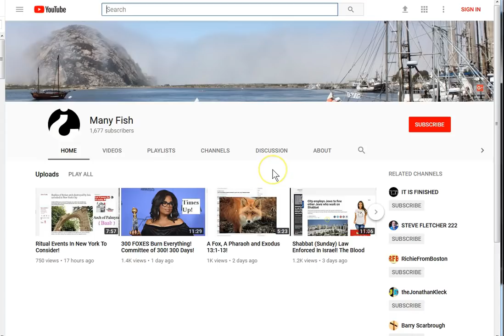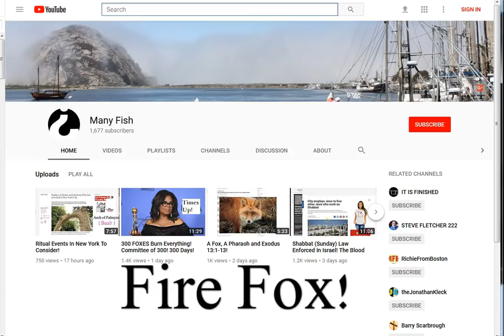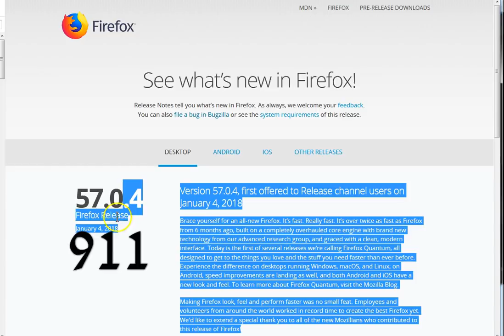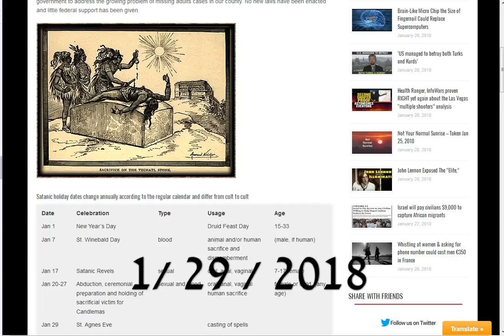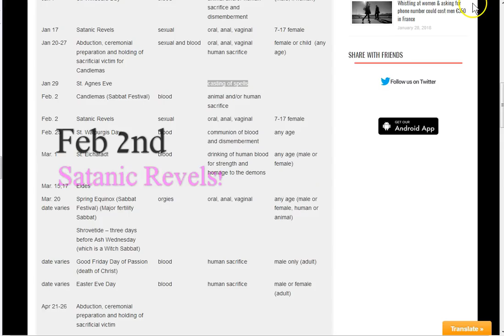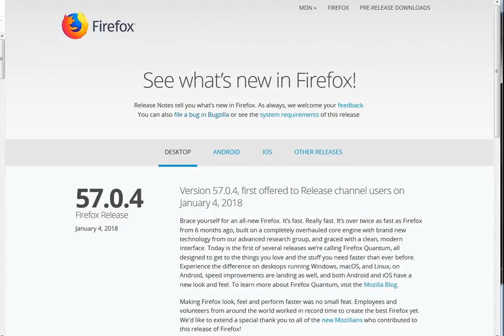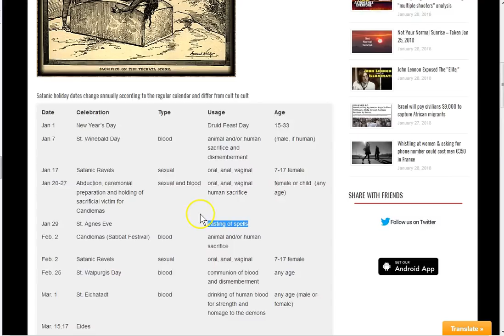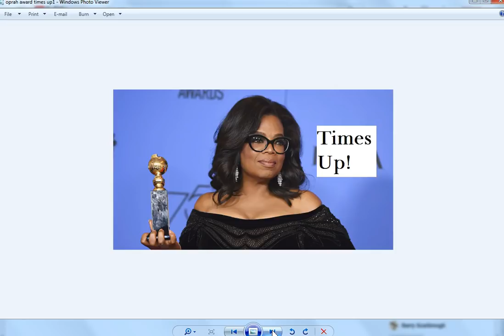Fire! Fire Is Coming!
Fire is coming! The foxes, the 929 call from New York! FIRE FOX! Hillary and her Satanic rituals with her “star” friends! 1/29/2018 BIG Ritual at least! 2/2/2018 FIRE! I pray His will be done.
Please ask Jesus into your heart today.. peace

Amen.